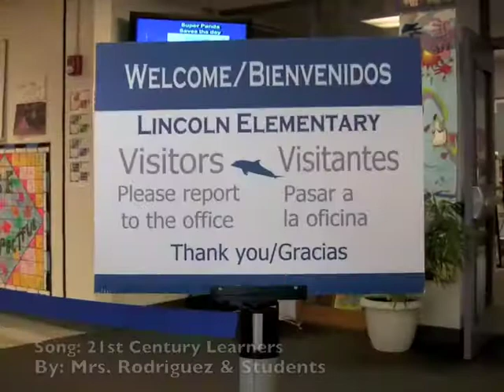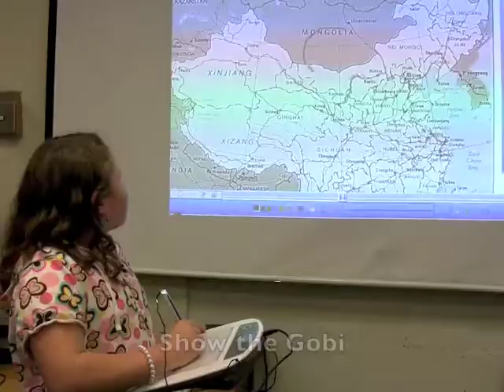21st Century Learners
A music video with 1st through 5th grade students showing how they use technology to learn and create things!